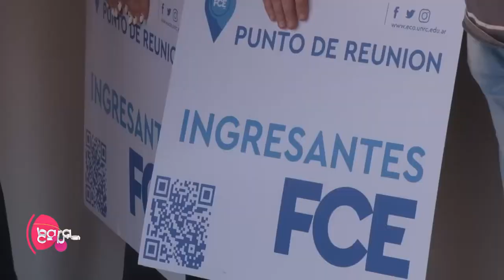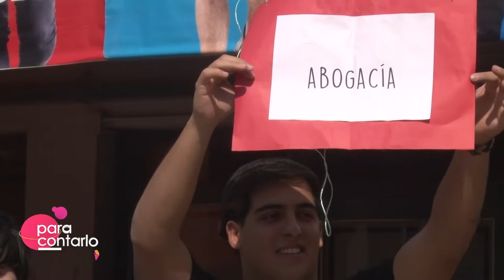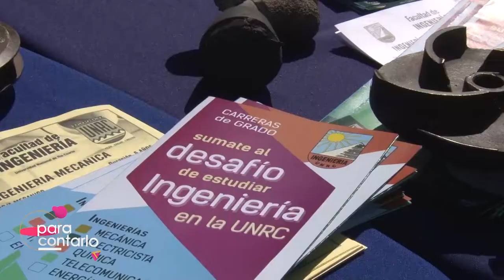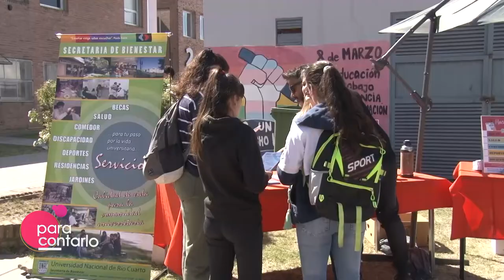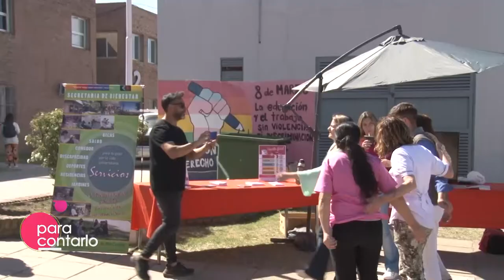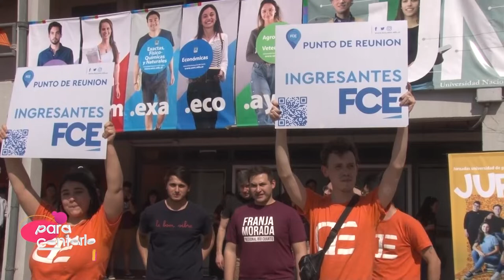Para Contarlo - Temporada 3 - Programa 21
Vigésima primera edición de Para Contarlo, con el despliegue de las Jornadas Universidad de Puertas Abiertas, para recibir a estudiantes secundiarios del último año. Además, compartimos una nueva muestra de Arte Entre Libros, con la exposición de la artista Tatiana Álvarez